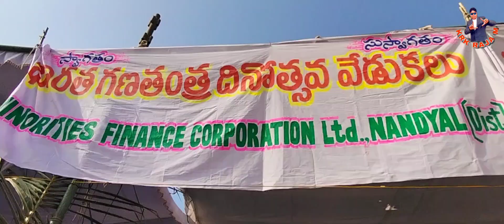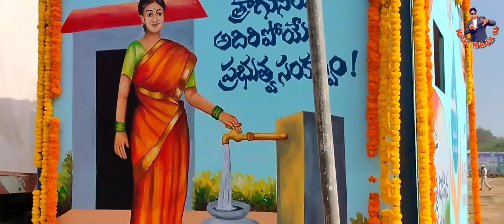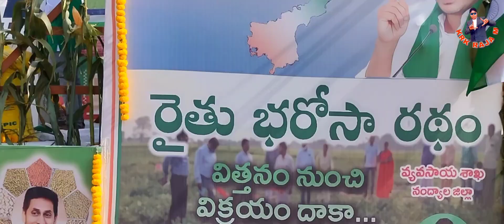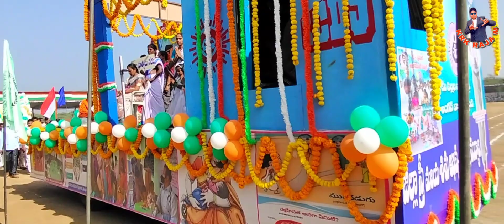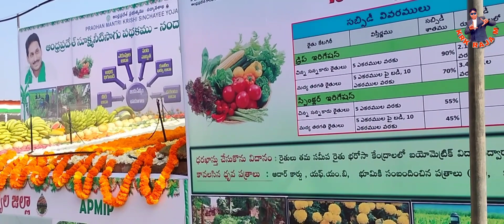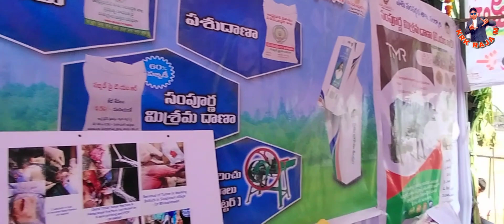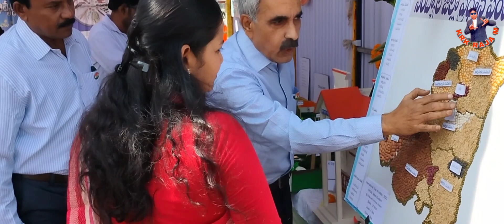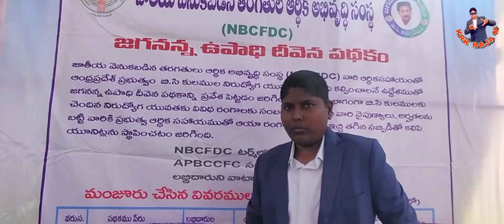రిపబ్లిక్ డే స్పెషల్ స్పెషల్#🙏🇮🇳krk raja m#subscribe 🇮🇳🙏 🇮🇳🙏